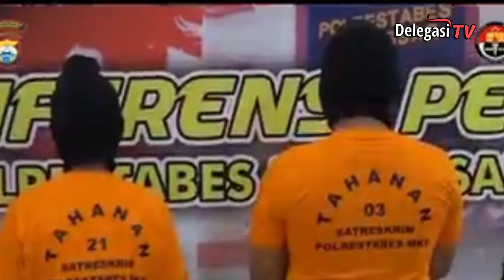Bocah 11 Tahun di Makassar Diculik, Dibunuh Lalu Dibuang